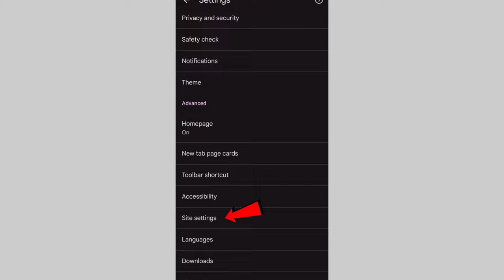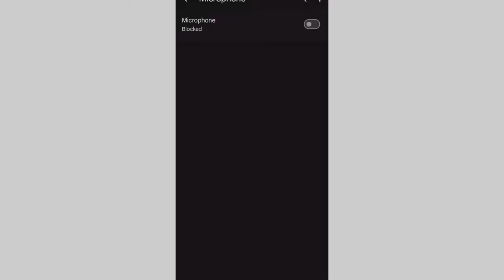chrome safety settings / chrome security settings / chrome camera & microphone off / tamil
chrome safety settings / chrome security settings / chrome camera & microphone off / tami